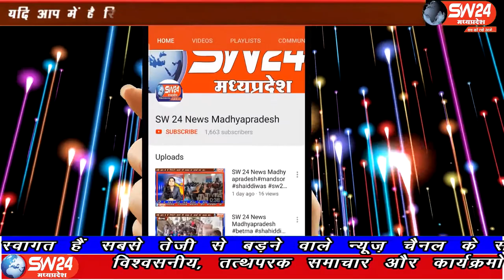bagli- हनुमान मंदिर पर तीन दिवसीय महा रुद्राभिषेक और महायज्ञ का आयोजन कराया गया था।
बागली के चापड़ा में कोरोना महामारी से निजात दिलाने की मनोकामना को लेकर नगर वासियों द्वारा खेड़ापति सरकार हनुमान मंदिर पर तीन दिवसीय महा रुद्राभिषेक और महायज्ञ का आयोजन कराया गया था। बागली से रवि पाटीदार की रिपोर्ट